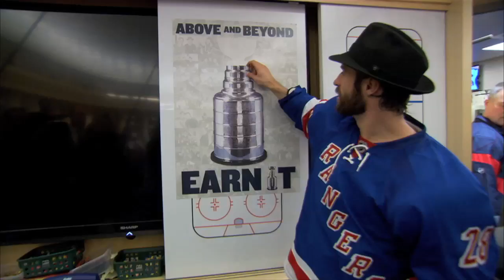Mic'd Up: Rangers Locker Room Celebration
The New York Rangers celebrate in the locker room after clinching the Eastern Conference as Carl Hagelin gives the Broadway Hat to Dominic Moore.